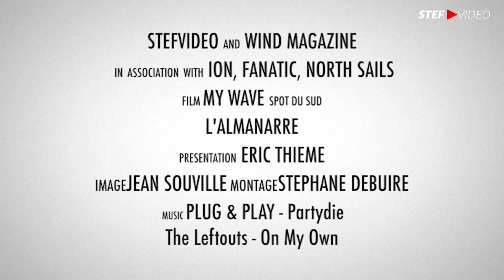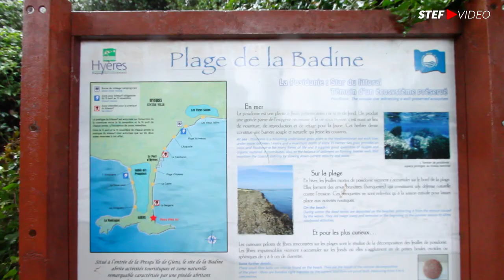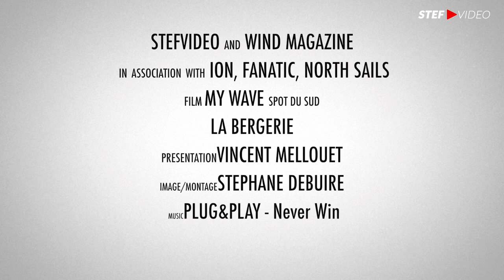My Wave - Spot du Sud Est de la France - l'Almanarre et La bergerie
My Wave Volume 2 présente 20 spots du Sud est de la France.
Présentation du spot de l'Almanarre avec Eric Thiémé et le spot de la Bergerie avec Vincent Mellouet.